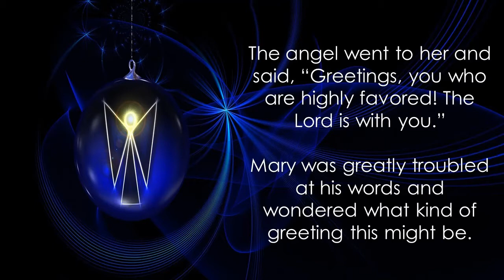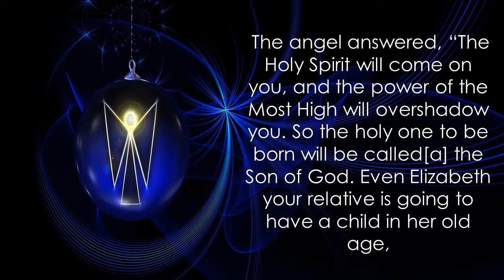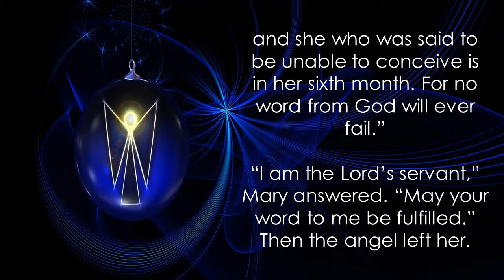Sunday 20 December 2020. Rev Dr George Marchinkowski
The Rev Dr George Marchinkowski